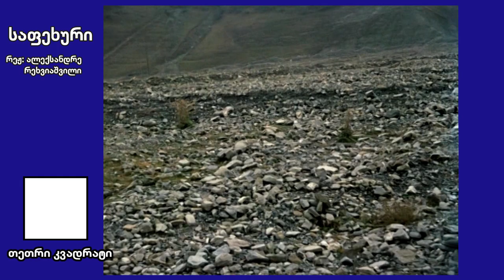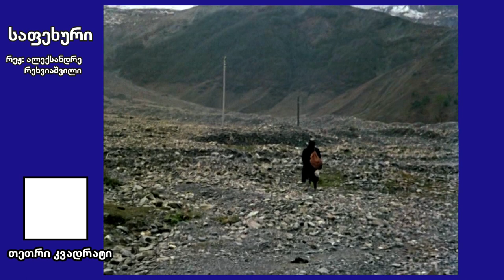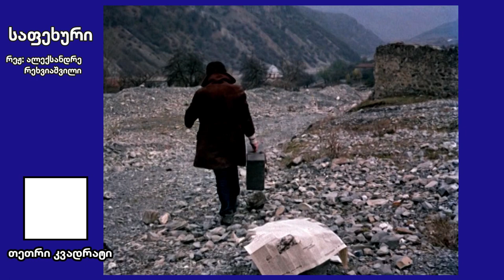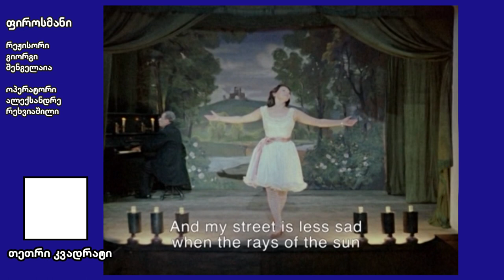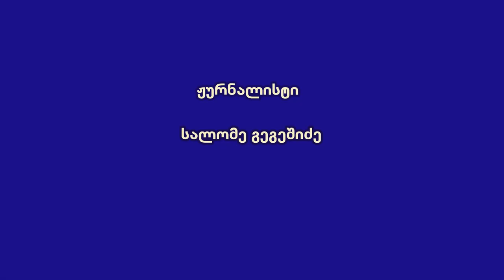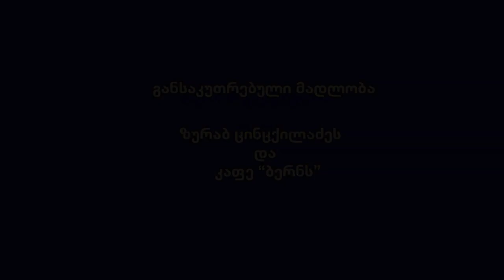თეთრი კვადრატი-რეჟისორი -ოპერატორი ალექსანდრე რეხვიაშვილი ფილმით „საფეხური“